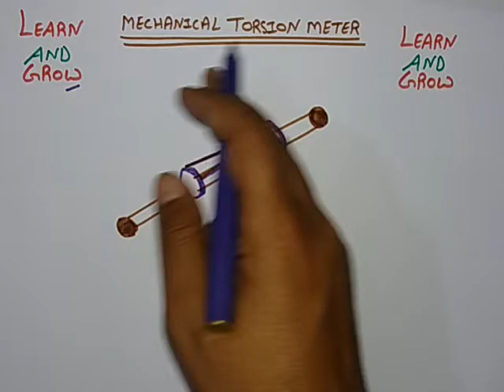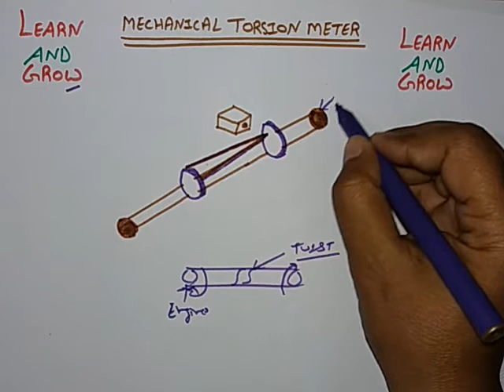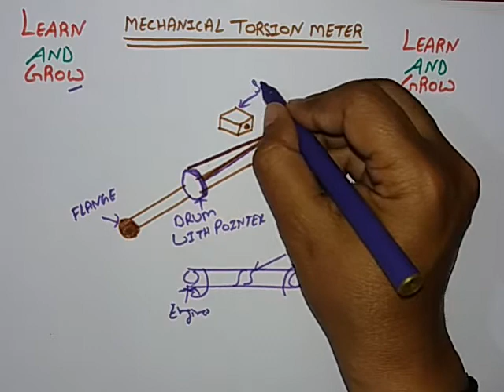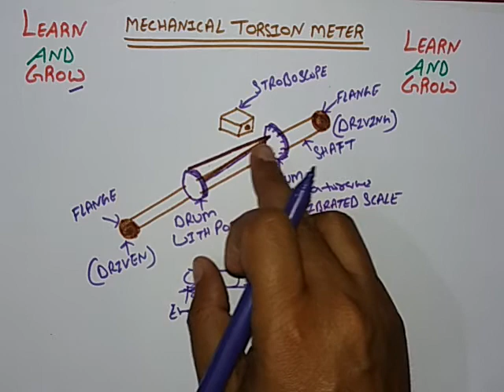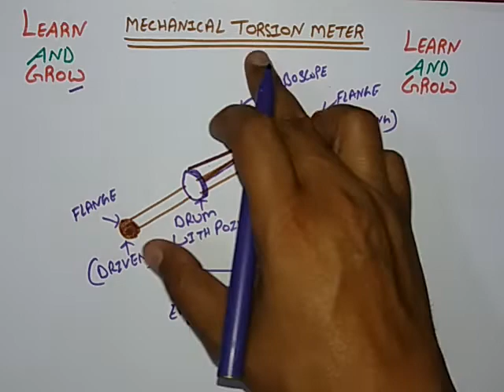Mechanical Torsion Meter (Hindi)